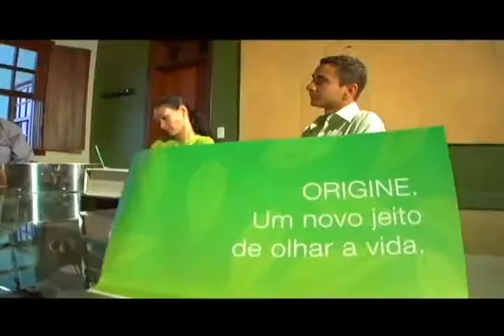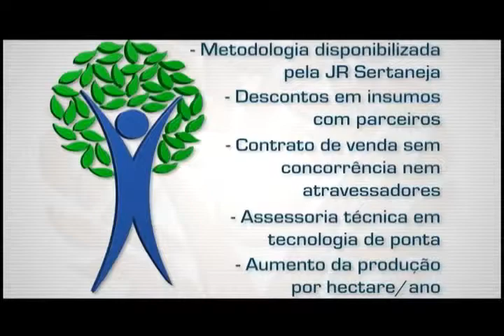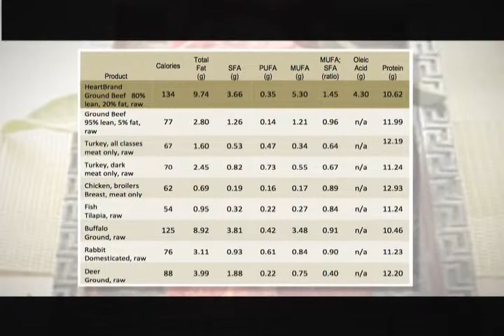Video Institucional 02 - Inglês - 2010